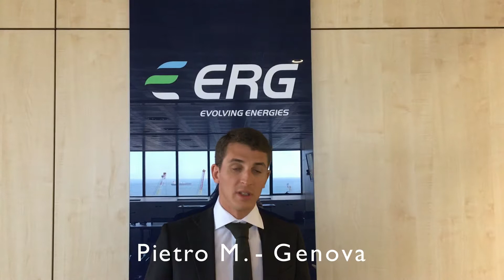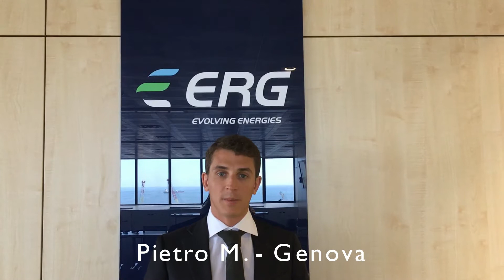Green EnERGy Makers - Pietro M.